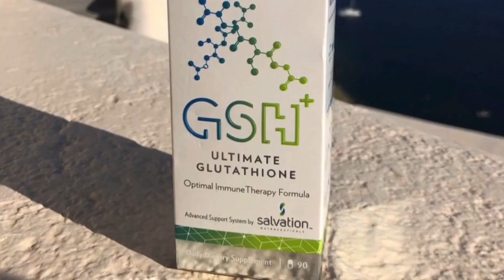Zero Limits Living Ep. 49 Special Guest: Rob White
Welcome to another episode of Zero Limits Living with your favorite host, Dr. Joe Vitale! Tune in for this week's interview with Author, Ron White. Ron is an avid reader, engaging thinker, and zealous poet, as well as global traveler and author. Over the past 25 years of his life-journey, Rob has been exploring the incalculable nature of what it means to be a human being. Combining that knowledge with his vast experiences, he has reworked his realizations, spiritual insights, and wisdom into sound practical advice. Author of 4 amazing books but todays main study is on "The Maestro Monologue".